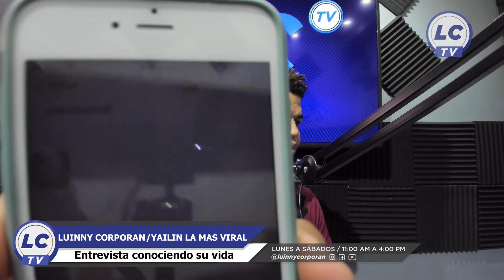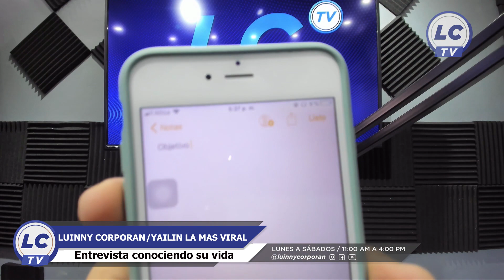Yailin La Más Viral no es lo que parece “Mensaje a la perversa” Se quilla con “Ceky” Por su canción